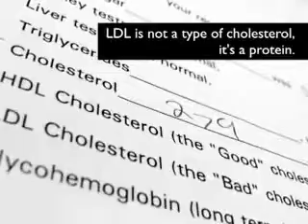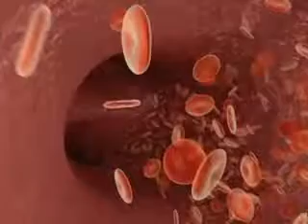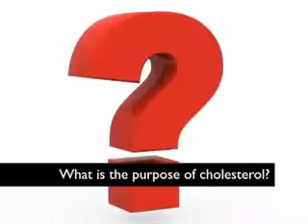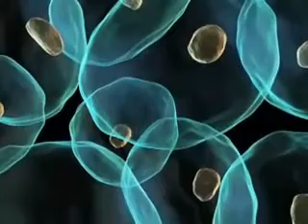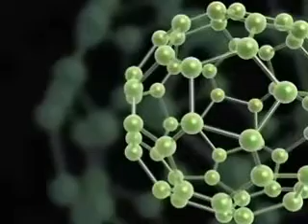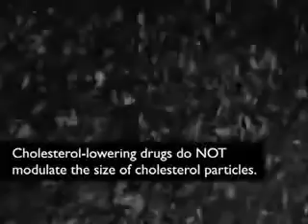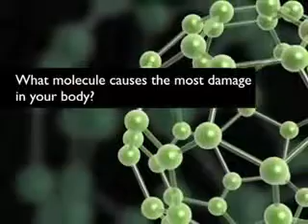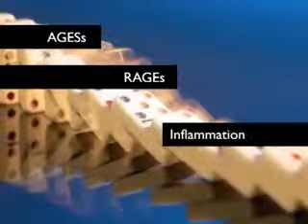Dr Rosedale Exposing the Cholesterol Myth: Cholesterol is not the major culprit in heart disease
Science and Health with Dr Ron Rosedale. Cholesterol is not the major culprit in heart disease or any disease. Cholesterol has only been shown to be correlated, meaning associated, with heart disease. That would be like saying fireman cause every fire just by association. Would you want to chase off all the firemen? Cholesterol never has really been shown to be a significant underlying root cause of heart disease or any disease. Before you or anyone goes on drugs for lowering cholesterol, please do your research first and take your lives and your health in your own hands. Don't leave your health in the hands of the pharmaceutical industry. They certainly don't care about it... only in taking money from you.. The information is out there, not the advertising, but the real science. Most people do more research on their cars than they do on their own precious miracle of life; their own bodies.